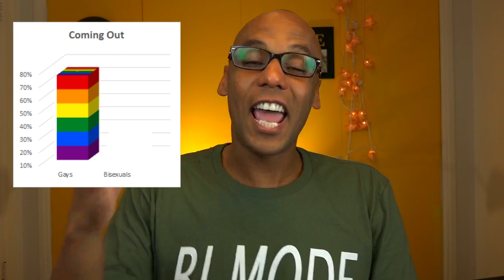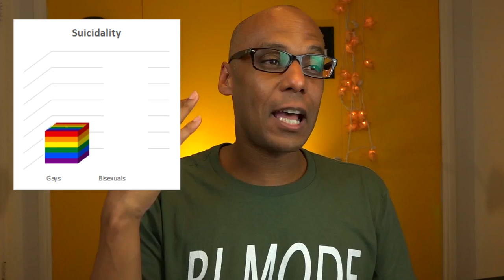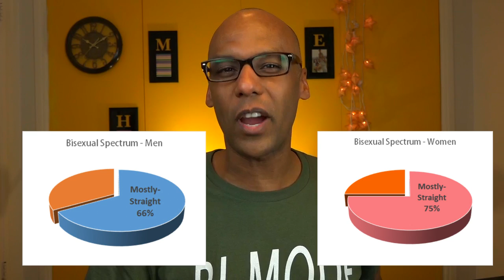LGBT vs LGQT (Queer Community or Inclusive Community)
Cool Bisexual t-shirts and lapel pins

Bisexual Groups around the world:

US:
CA - San Diego: AmBi, Bi Bar, & San Diego Bi Women
CA - LA: Monogomous Bi People Play Games; AmBi
CA - Bay Area: Bay Area Bisexual Network
CO - Denver: PAVES
WI - Wisconsin 521; Bi-versity